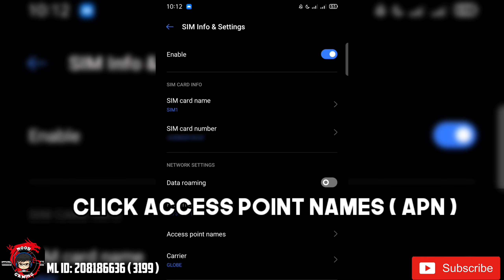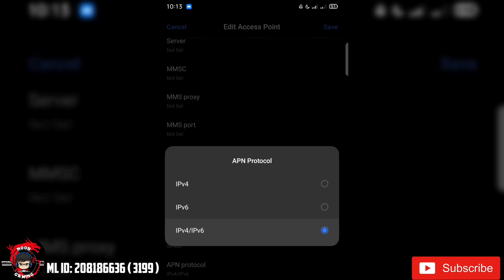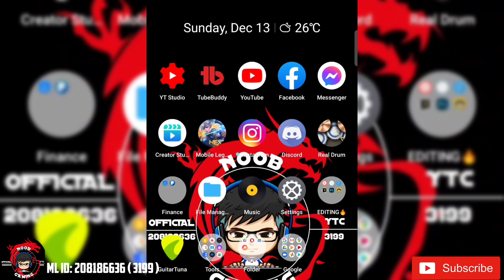APN TRICKS PARA MAPABILIS ANG DATA CONNECTION MO | 100% WORKING TO ANY NETWORK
Hi guys lagi kabang nag la LAG tuwing nag lalaro?
eto na ang sagot sa problema mo😂✌🏻

Sana nagustuhan nyo ang aking video.🔥 Kaya ano pang hinihintay mo  i click mo na ang SUBSCRIBE Button at i Hit ang Notification Bell🔔para maging Updated kapag ako ay nag upload ng bagong video😊